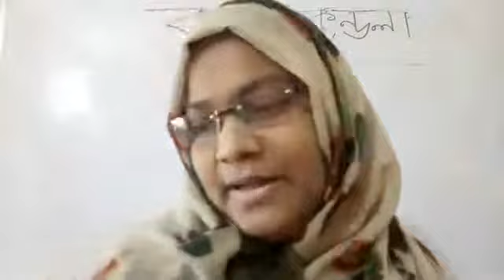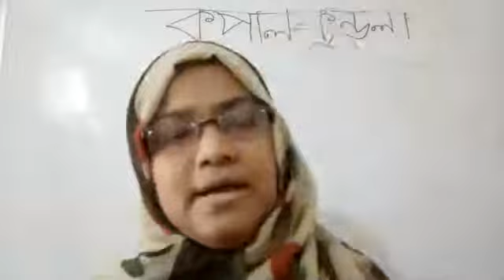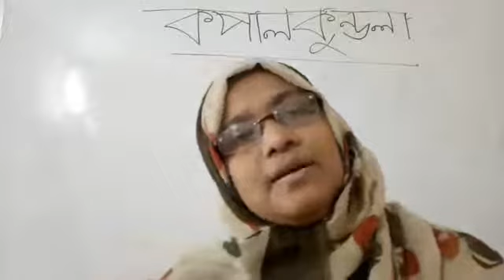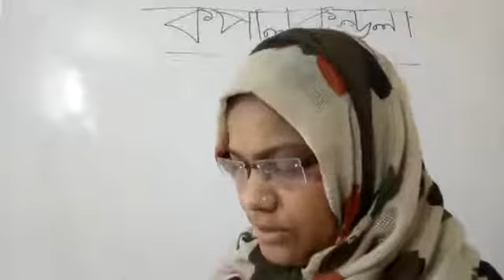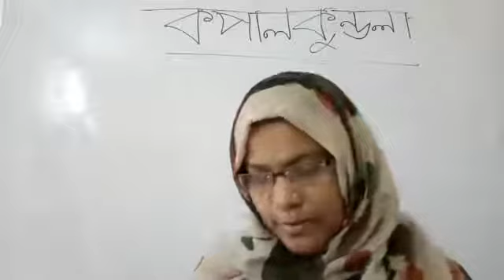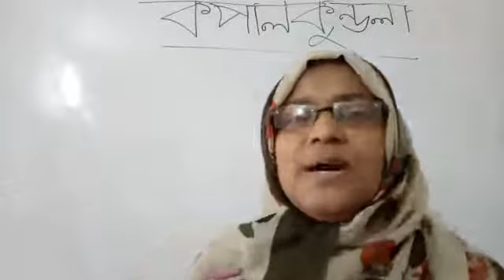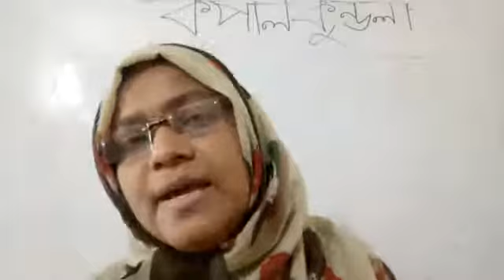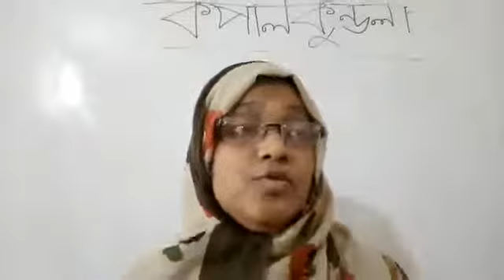11 June 2020